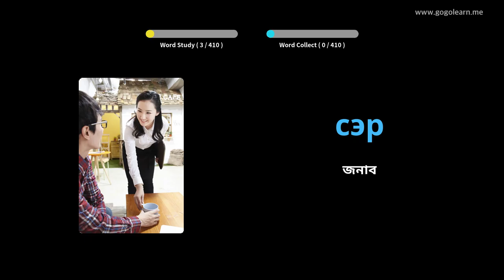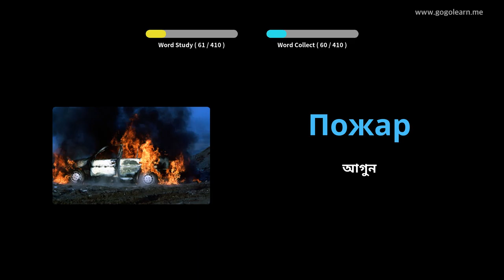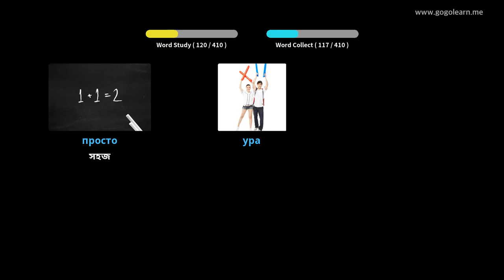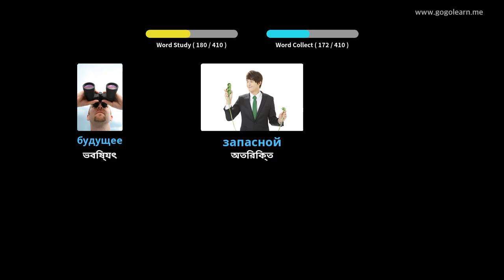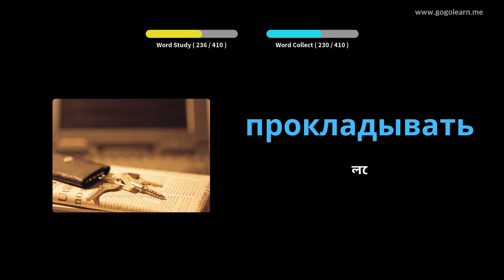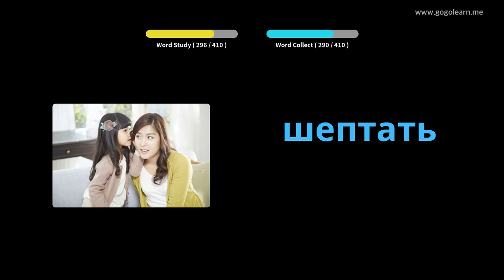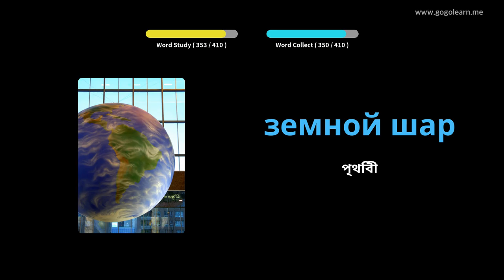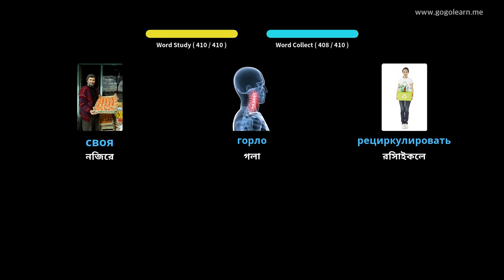রাশিয়ান শব্দভাণ্ডার মাধ্যমিক বিদ্যালয় 1 | Golearn